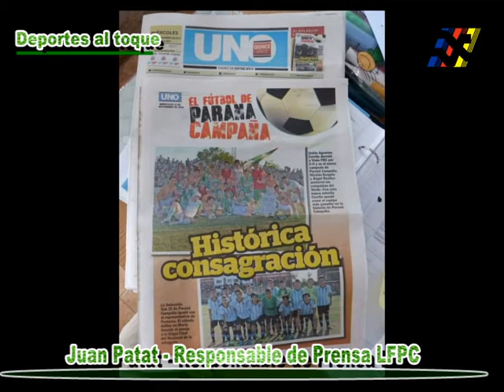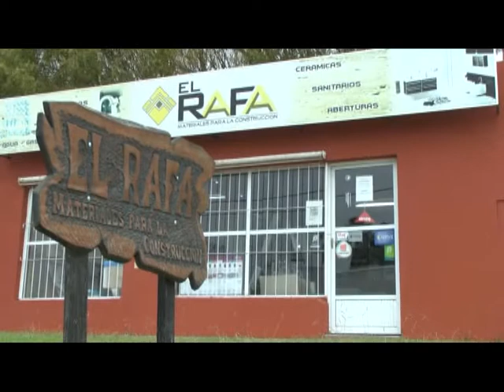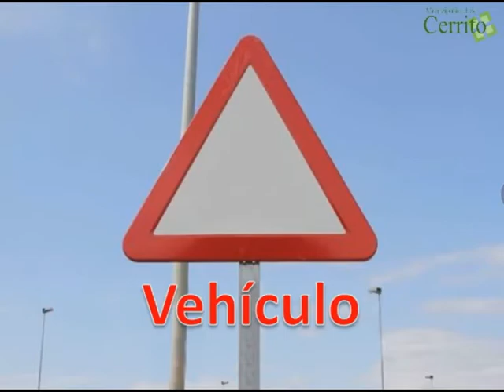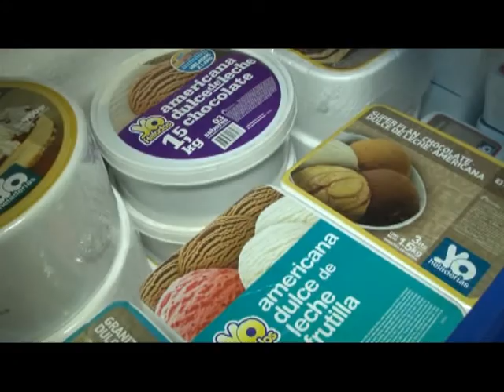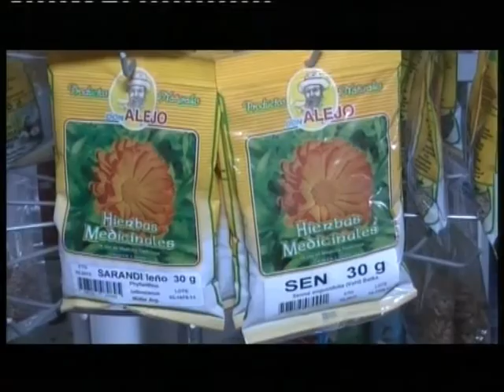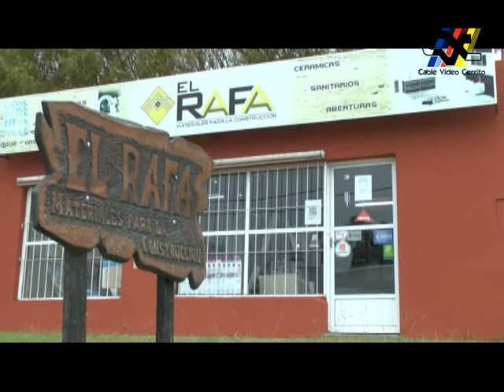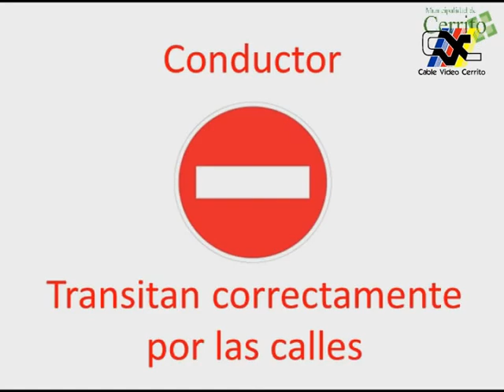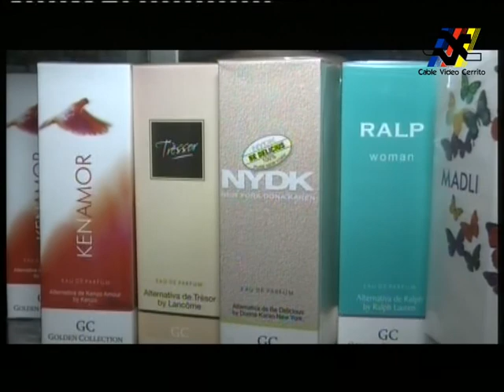Programa Deportes al Toque - Martes 24 de noviembre de 2020